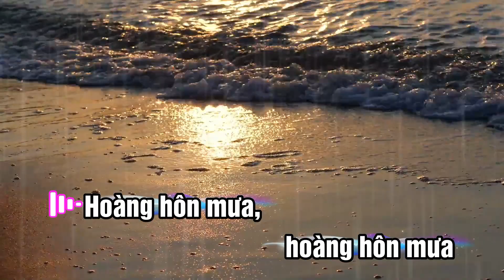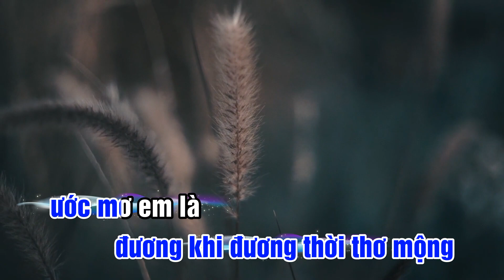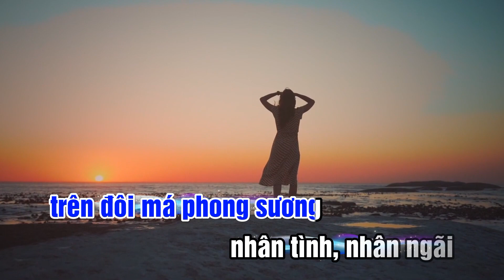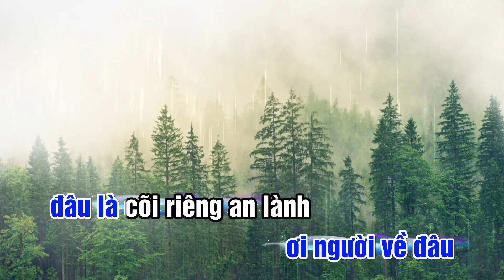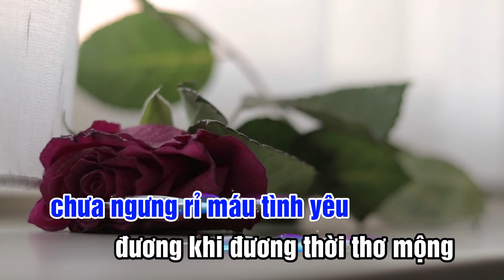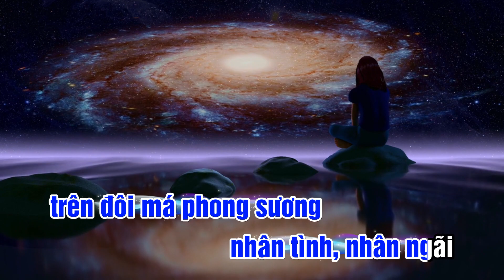karaoke | HOÀNG HÔN MƯA | Nhạc & lời: Hà Nguyên Du | Hòa âm: TVT Music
karaoke HOÀNG HÔN MƯA
Nhạc & lời: Hà Nguyên Du
Hòa âm: TVT Music
Beat gốc ca sĩ Ngọc Quang Đông